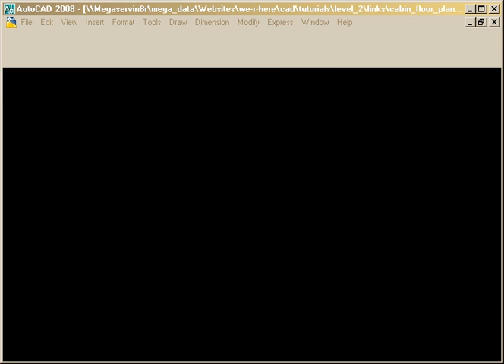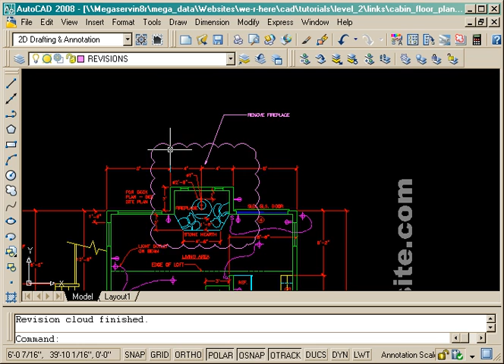AutoCAD Tutorial about Revclouds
for more videos and tutorials. This video shows how to create and modify Revision Clouds in AutoCAD 2008.  It is produced by myCADsite.com, which also offers a complete, free AutoCAD course online.